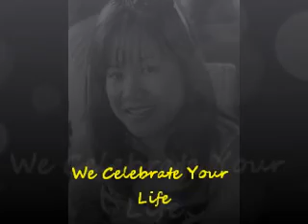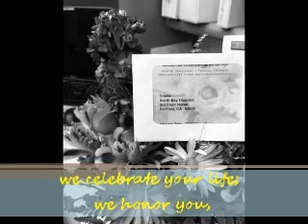Happy bday meh! :)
momis bday